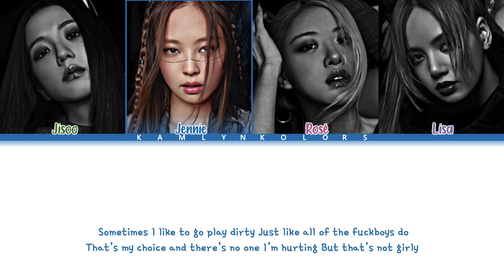BLACKPINK (블랙핑크) 'Tally' (Color Coded Lyrics)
Artist - BLACKPINK (블랙핑크)
Song - Tally
Released - 09/16/22